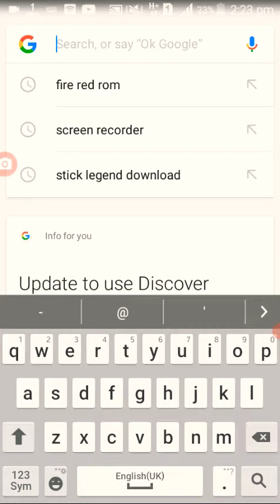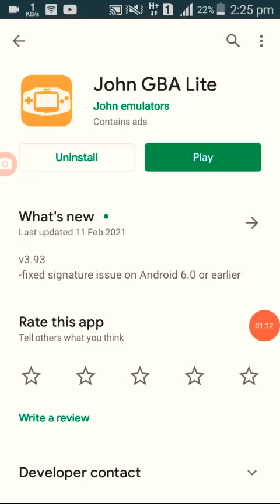13 May 2021